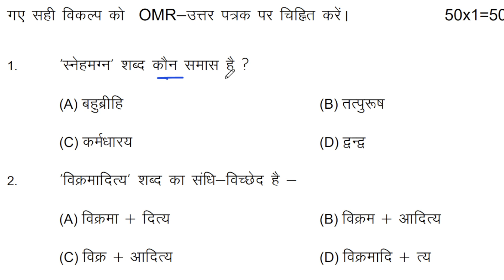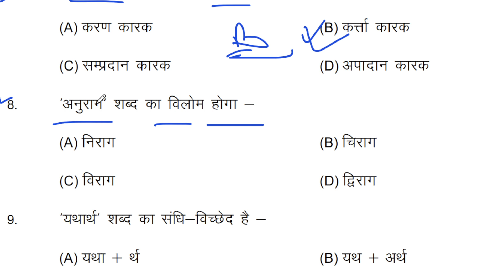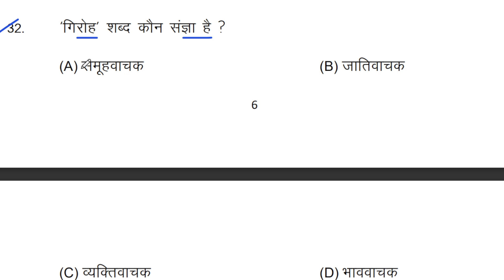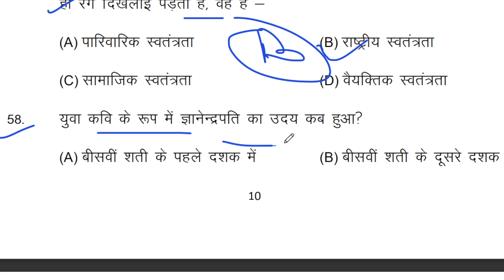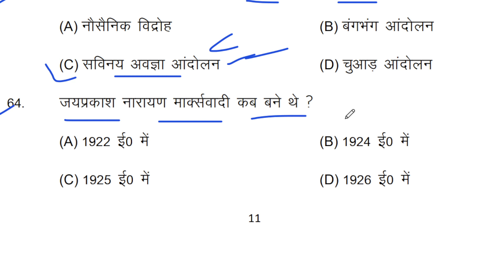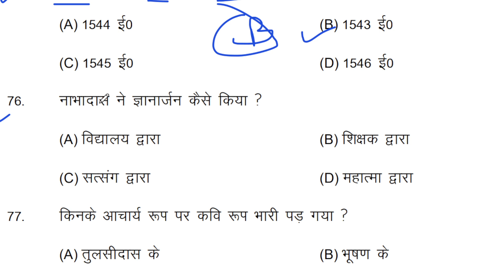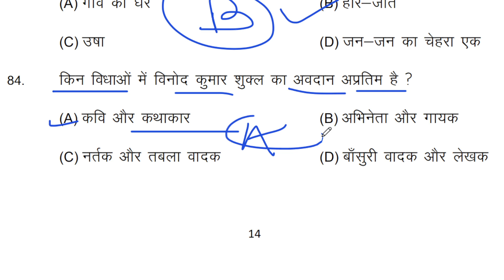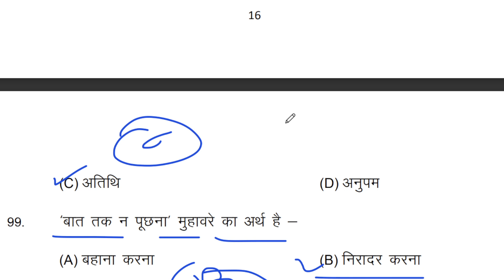Bihar Board 12th Hindi Model paper 2024 solution|Arts (I.A) Hindi 100 marks Question paper 2024: S-1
Video Title: Bihar Board 12th Hindi Model paper 2024 solution | Arts (I.A) Hindi 100 marks Question paper 2024: Set -1

Video Description:  Hello All My Dear students कैसे है आप सब,
                          aaj ke is video men hamlog class 12 hindi 100 marks ke model paper ka full solution karenge is model paper men apko top 100 mcq ka answer provide karaya jayega isliye aap sabhi se request hai ki is video ko shuru se ant tak dekhe
yah model paper 2024 ke new pattern par adharit hai jahan par hamlog total 100 objective question ka solution krenge

📚 Outline:
0:00 - Introduction
Time Stamp - Hindi class 12 model paper 2024 full solution
01:00 - Start model paper solution 2024
03:53 - 100 marks Hindi top 10 questions completed
06:33 - 12th Hindi model paper top 20 questions covered
08:26 - 12th arts Hindi model paper top 30 questions covered
10:30 - BSEB Hindi model paper top 40 questions covered
12:34 - BSEB model paper top 50 questions covered
21:43 - 12th class Hindi model paper top 100 questions covered
21:53 - Conclusion Class 12 BSEB Hindi

📚 Related Videos or Courses

🌟 Key Takeaways:

Hindi class 12 ka model paper 2024
12th hindi vvi question answers 2024
bihar board class model paper 2024
class 12 bihar board official model paper 2024
Inter exam model paper 2024 bihar board
class 12 arts hindi model paper 2024
arts ka hindi ka question paper 2024
bihar board Hindi question paper 2024 solution
I.A Hindi 100 marks full solution 2024
BSEB 12th class important question 2024
Hindi official question paper 2024
inter exam 2024 paper
bseb class 12 exam
Hindi answer key 2024
bihar board hindi answer key 2024
12th ka answer key
12th 100 mark hindi ka paper

📖 Resources:

Class 12 complete Study Materials download Bihar Boaes Education App: Click here↴⇩⇩⇩

10th, 12th class PDF & Notes Download Free Click here↴⇩⇩⇩

12th VVI Question PDF & Notes Download Free Click here↴⇩⇩⇩

Direct Call or Message: Click here↴⇩⇩⇩

Topic find here  👇
class 12 Hindi
Bihar board Hindi 100 mars model paper 2024
Inter exam Hindi ka question Paper 2024
class 12 Hindi ka vvi question 2024 ke liye
arts Hindi
12th paper 2024
Official model paper 2024
question Paper 2024
Model Simple Paper 2024